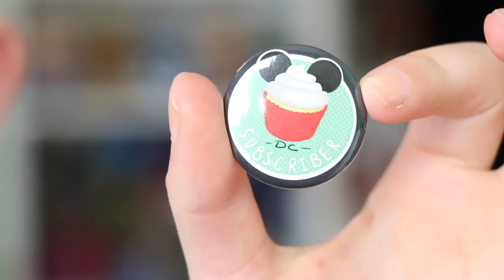CLOSED 10,000 Subscriber GIVEAWAY! Disney Pins, Funko, Wishable, Tsum Tsums, & MORE!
ONE Winner will receive a funko pop, mystery mini figure, wishable, keychain, sticker, bracelet, button, tsum tsum plush, tsum tsum figure, mickey mouse plush, and a 3 pack of disney pins! I hope that these items can help someone start their collector or add their collection! Thank you all so much for all of your love and support! I am beyond grateful!! I really want to thank each and everyone of you for helping me get to where I am today! I love making videos about what makes me happy! Disney has always been there for me and I love being able to spread Disney magic anyway I can! Be yourself and always remember to “do what you love and do what makes you happy”!

PLEASE READ ALL OF THE FOLLOWING RULES:
How to Enter:
2)You MUST like this video
3) You MUST comment ONE TIME ONLY: Your fav Disney quote!

-You have until May 14th at 8:00am est to get your entry complete
-The winner will be chosen on May 14th 2020 at 2pm est on a video on this channel
 -You may only enter 1 time! If you comment more than once you will be removed from the giveaway!
-The Winner will have ONE week from May 14th 2020 to claim their prize! The winner will claim their prize by emailing officialdisneycupcake @ gmail.com their address. Failure to email their address to officialdisneycupcake@ gmail.com after May 21st 2020 will cause a new winner to be chosen.
-The winner will be chosen using a youtube comment generator
-ONE Winner will receive: A Pluto Disney Treasure box exclusive Funko Pop Figure, A Disney Treasures box exclusive Woody mystery mini in tin, A 3 pack of Tsum Tsum figures, A 3 pack of Disney donut Pin trading pins, A haunted mansion Gus wishable, A mickey mouse tsum tsum plush, A disney tsum tsum plush, a disney world keychain, and a Disney Cupcake Bracelet, Sticker, and Button!

-That's it! PLEASE share this giveaway with friends and family so they can enter too! I wish you all best of luck!

ℹ️About: My name is Hailey and I am an EXTREME DISNEY LOVER!!! I started this YouTube channel after being bullied in 2014, I wanted to do what I enjoy and inspire others to do the same. I enjoy Collecting all things disney! I enjoy filming and creating content for other big Disney fans (like myself)! I love sharing my Disney collection in my videos along with reviewing the newest Disney products! I love to film at the Disney parks and share my love and knowledge of those magical places. I hope to one day travel to all of the Disney resorts around the world. and take you all on this magical ride through my Disney life! In the end my goal is to one day work for the Walt Disney company!

Camera info:
Camera: Cannon 80D & Cannon G7X Mark II
Microphone: Rode Mic Go
Editing Software: IMovie & Premere Pro
Thumbnails edited on: MOLDIV (app) & Photoshop
Started Youtube: January, 18th, 2015